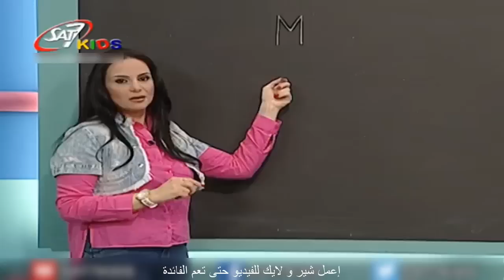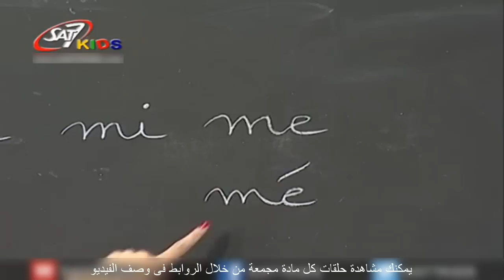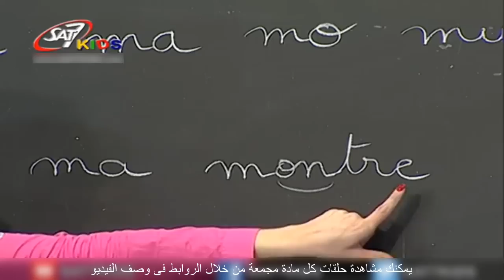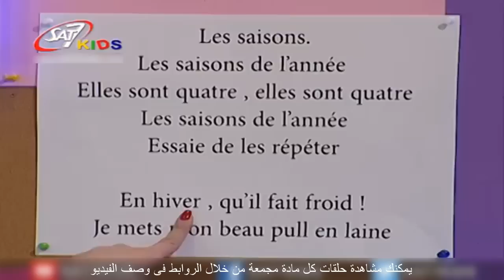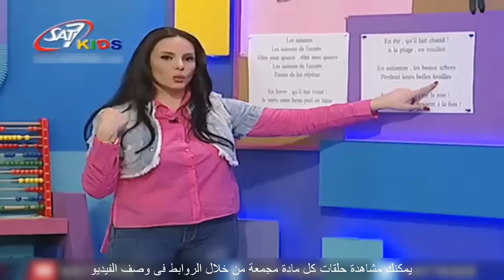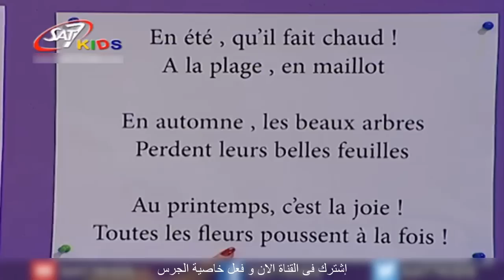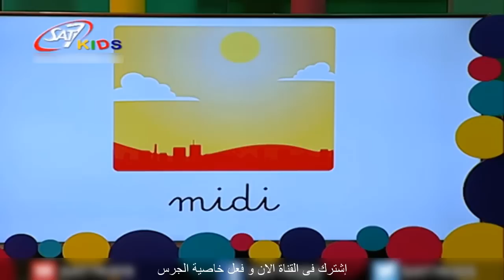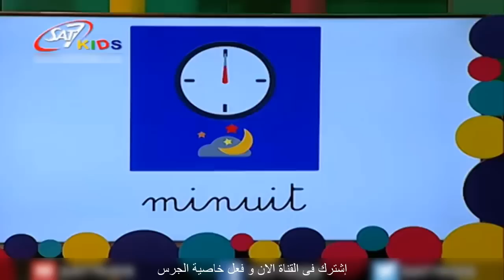تعليم الحروف الفرنسية للاطفال م حرف ال(M) المستوى الاول الحلقة 15 | Education for Children